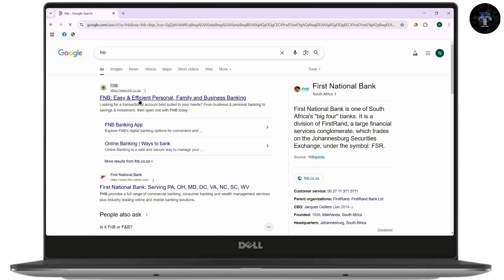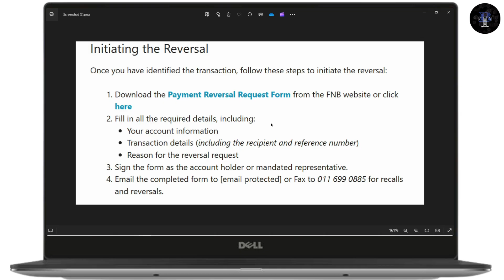How To Reverse Payment On Fnb App (2025)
How To Reverse Payment On Fnb App
reverse payment on fnb app
how to reverse money on fnb app
how to reverse a reverse payment on fnb app
how to reverse money with fnb app
how to reverse money on fnb using app

If you want to reverse a payment on the FNB app, follow these steps. You'll need to use the FNB website to access the payment reversal request form and provide all required details to initiate the reversal. Make sure to have your account and transaction details ready.

0:00 - Introduction
0:12 - Access the FNB Website and Log In
0:24 - Identify the Transaction You Want to Reverse
0:36 - Download and Fill the Payment Reversal Request Form
0:48 - Submit the Form via Email or Fax
1:00 - Conclusion